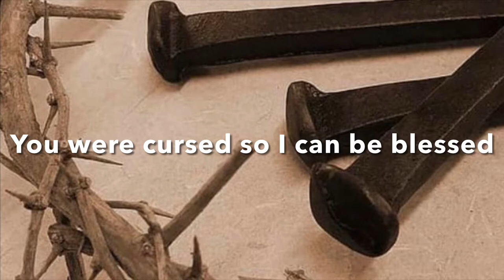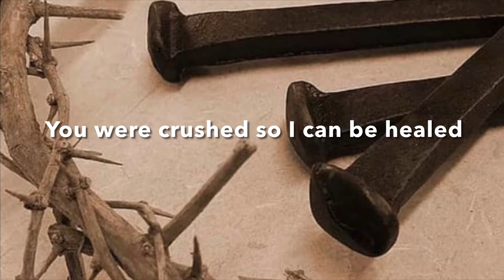The Cross by Steve Agnew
Worship Demo